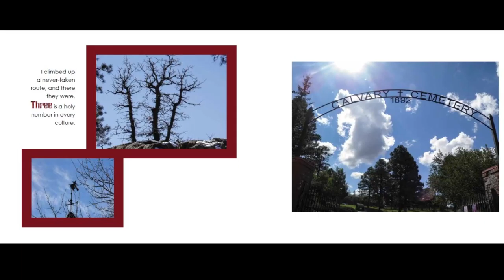Walking Flagstaff: A Photo Journal by George Breed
Coming in December 2020 from Soulstice Publishing: "Walking Flagstaff: A Photo Journal by George Breed."

George Breed began walking the paths, streets, and back alleys of Flagstaff, Arizona, in 2009. He had no car and did not want one. Retired from his previous life as a psychologist, martial artist, Marine, and trail hiker, he could roam wherever his spirit and feet took him. He saw sights about which car dwellers, even those who had lived in Flagstaff for years, knew nothing. He quickly added a camera to his daily stroll, to capture and share what he saw. As he walked, he became friends with this mountain town’s street people, business owners, politicians, river runners, canyon hikers, buskers, street musicians and photographers, artists of paint and jewelry and acrobatics. The soul of the city made itself known to him. Through this unique book of images, he makes Flagstaff known to you.

"George’s photos are iridescent threads that weave together to reflect the fabric of the very special place that is Flagstaff." –Jake Bacon